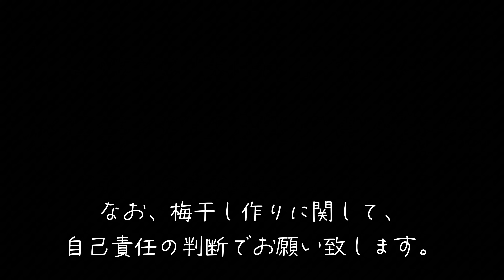【永久保存版】マンションの室内でも作れる梅干し！ノンフライヤーで簡単に！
たこねこ　電気片手鍋　TN-101 ガス・IHコンロ不要　電源式フライパン　「蒸す・焼く(調理)」 コーティング加工あり

りき雪は、「庶民派グルメ・料理系YouTuber」です。

作詞・作曲・編曲：Atelier LadyBird（川崎泰弘、吉村彰一）
Vocal：じゅりお。
Acoustic Guitar：吉村彰一
Chorus, Piano, Programming：川崎泰弘